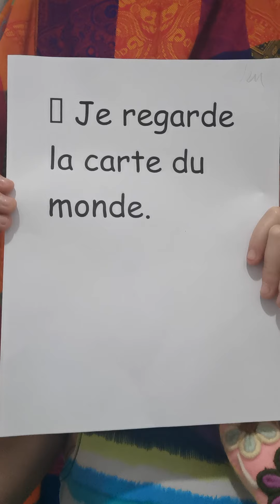liste 27 vendredi première année phrase marjo